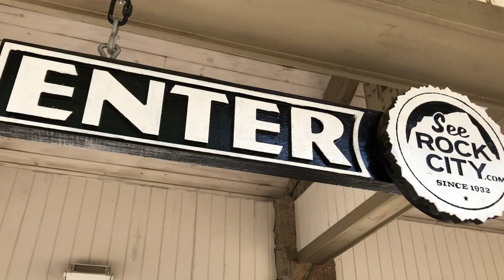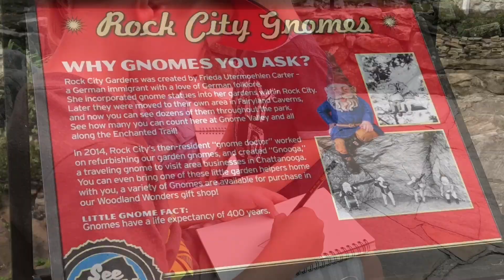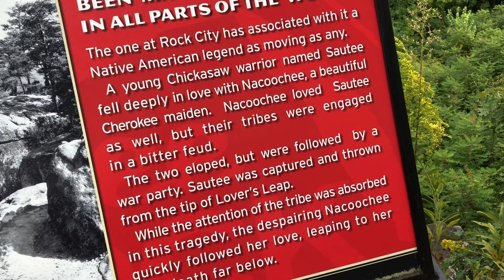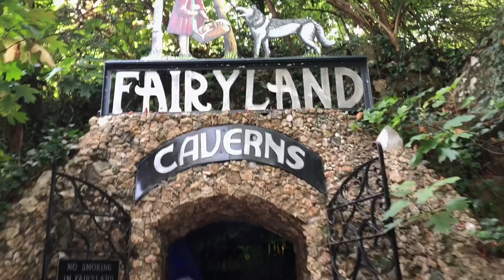A Tight SQUEEZE @ Rock City Garden & Ruby Falls + Homeschooling on the Road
In this Vlog we went to Rock City Garden and Ruby Falls in Lookout Mountain in Georgia near Chattanooga, TN!! We was really impressed with both of these places and thoroughly enjoyed the unexpected tight squeeze rock formations and swinging bridges!! We also Homeschool our older 2 kids and was able to get a discount on certain days to attractions like this! We really enjoyed these two attractions and would recommend it to anyone!

It’s a way you can help us continue to create more videos and it’s completely FREE to you! Yep, it does not cost you a dime to use our links and we get a small % of the sale. It’s a win win! We give our time, info, honest opinions, and resources and you buy what you was going to anyway and show us your love ❤️ and support for this channel by using our link!

About us: We Sold Everything in the summer! Bought a truck and 5th wheel and set off on an adventure of a lifetime with our 4 kids! Fulltime RV Living has its ups and downs and we are sharing all our experiences with you!!